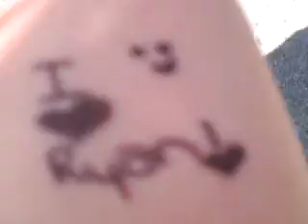gibbons/RYAN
Were just walking and talking.